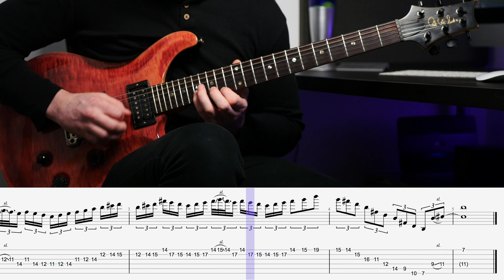4 KILLER SHRED GUITAR LICKS | Guitar Lesson with TABS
Today we run through 4 of my current personal favourite shred guitar licks! In this guitar lesson, We go through each lick in a fast and slow motion and I've also added scrolling guitar tabs for you to play along with. If you feel you need them slower please slow the video down and pause as much as you need to. Full PDF guitar tabs can be found soon within our members area.

To learn more and make the best of your shred guitar playing or guitar playing in general check out our full online courses membership or book a private online skype guitar lesson with me privately

Thank you very much for checking out this shred guitar licks lesson! Happy shredding!